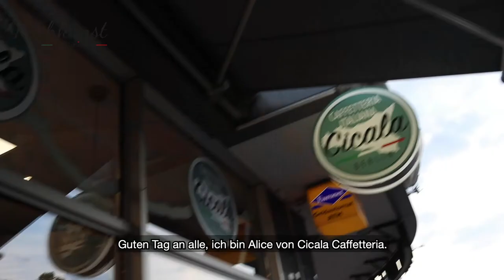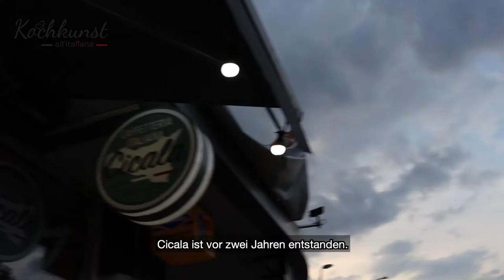Sorbetto al Limone - Rezpet/Ricetta - Cicala Berlin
Here we are with a new receipe with the project KOCHKUNST all'italiana in collaboration with the Istituto Italiano di Cultura di Berlino

Today cicala_caffetteria_italiana is going to show you how to prepare the incredible Sorebetto al Limone, a common and light dessert in Italy. 🍋 You can have it after dinner in place of dessert, but it can also be a great interval between a meat and a fish course. Sorbet can also be eaten in place of ice cream. It's less creamy and more icy than an ice cream, it is colder to the palate and tends to melt faster.❄️

Are you going to try to make it?😁

Video by Dario Vagnarelli